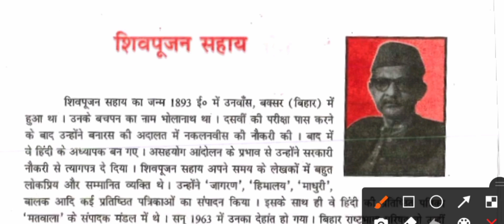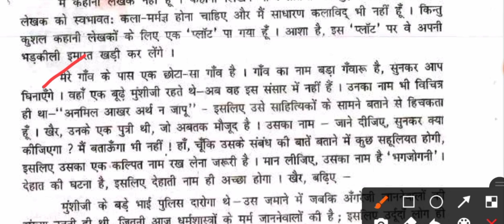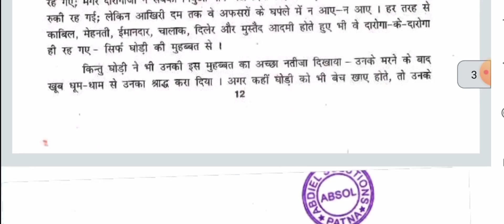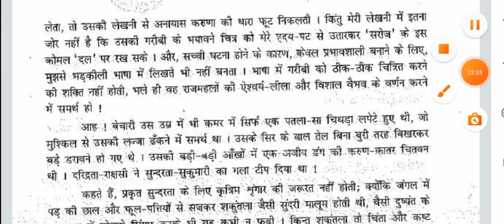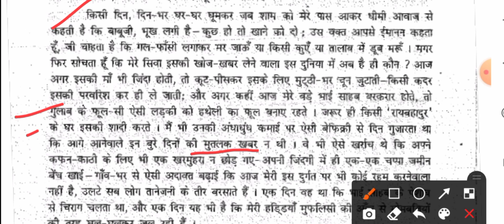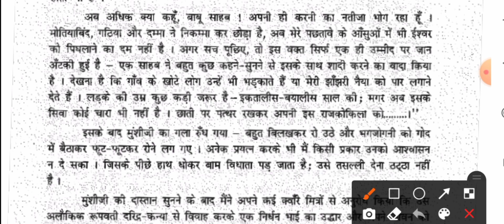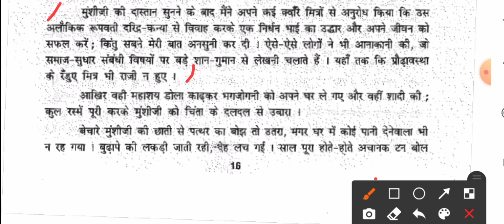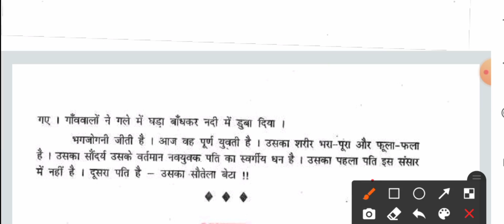कहानी का प्लॉट 🔥class 9 line by line full chapter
कहानी का प्लॉट | line by line full chapter in one video

कहानी का प्लॉट
कहानी का प्लॉट शिवपूजन सहाय
कहानी का प्लॉट गोधूली भाग 1
कहानी का प्लॉट कक्षा 9
बिहार बोर्ड कक्षा 9 हिंदी

topic :
👉kahani ka plot
👉kahani ka plot se Pujan Sahay class 9
👉kahani ka plot full chapter
👉godhuli Bhag 1 chapter 1
👉godhuli chapter 1 kahani ka plot bihar board class 10 Hindi